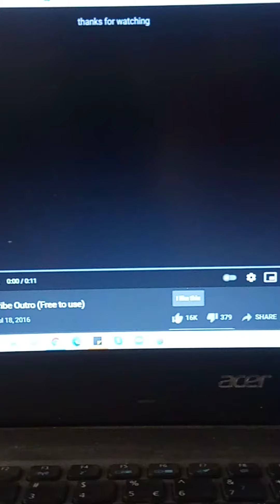Smash Karts Gas gas gas Meme Part 2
GAS GAS GAS MLG SMASH KARTS BACKWARDS SHOOTING  Easy Gameplay